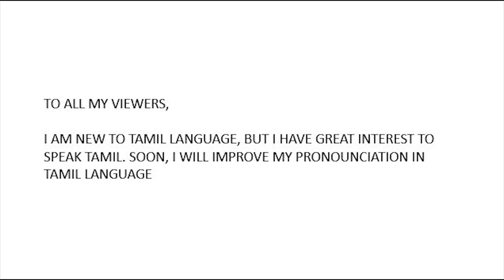Deivamagal GUNA MEETS MANGAMAA | GAYATHRI'S TRUTH REVEALED